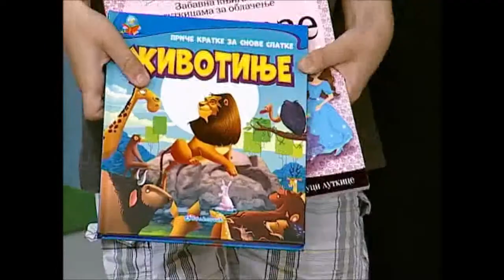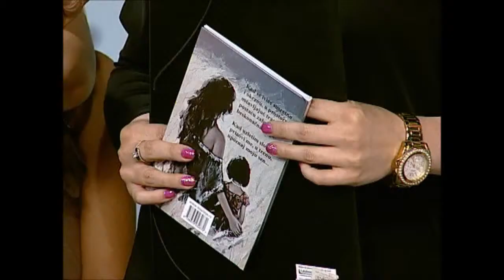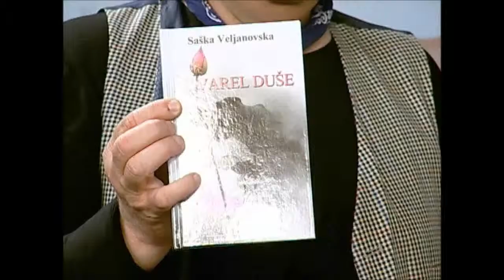14.jun 2015. Pedjolino kids plus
Gosti: Iluzionisti Piksi i Zeka, nastavnica Dragana Misic, ucenice Masa Nedeljkovic i Darinka Djurovic iz OS"Jelena Cetkovic", pesnikinja Saska Veljanovska, u muzickom bloku sve sami talenti: Lena i Dimitrije iz "Glasovi Nade", Aleksandar Gajic iz Krupnja i Hor "Zvoncici" iz Panceva. Nas drugar Jovan sa poklonima iz "Vulkancica"